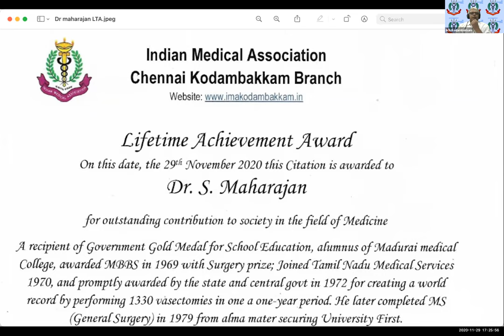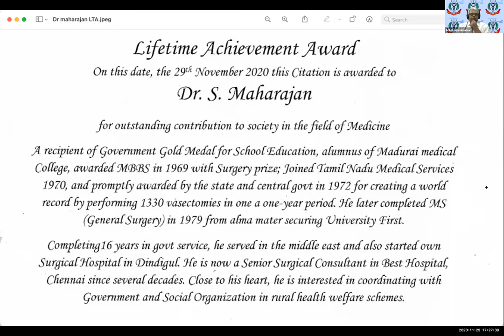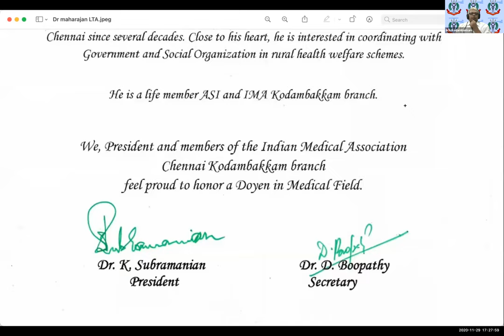Lifetime Achievement Award Dr S Maharajan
Lifetime Achievement award presented to Dr S Maharajan, Senior Consultant surgeon now working with the Best hospital, Chennai, during the 454th continuous monthly CME of IMA Kodambakkam Branch